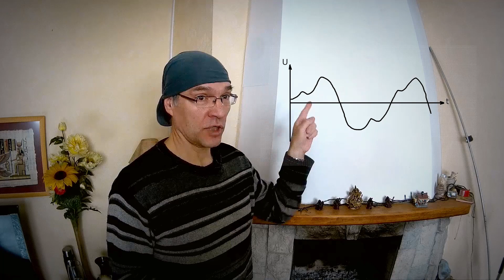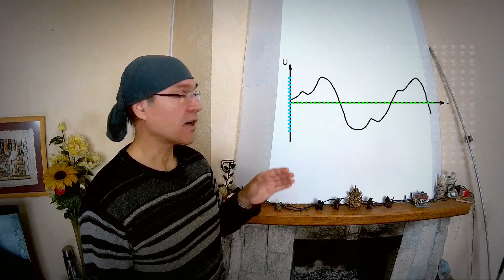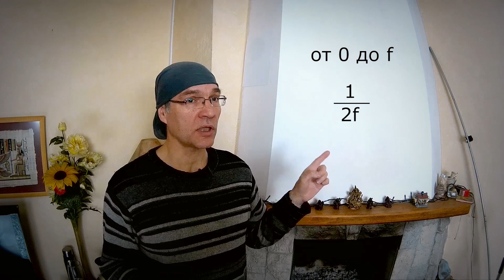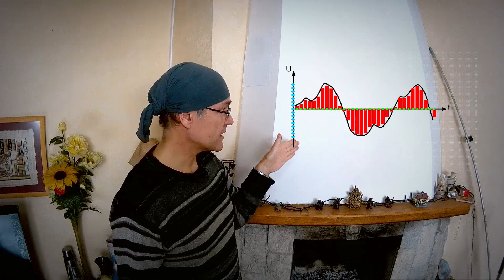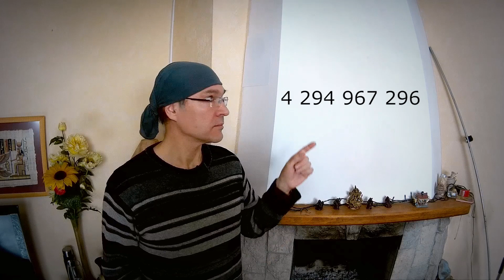Цифровой звук и его параметры в фильме Мой друг Котельников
Цифровой звук. С какими параметрами записывать звук. Есть много мнений по этому поводу, но мало кто обосновывает свой выбор параметров квантования: частоты дискретизации и глубины дискретизации. Какую частоту выбрать 32 кГц, 44,1 кГц, 48 кГц, 96 или вообще 192 килогерца? С глубиной дело обстоит не лучше. Значения выросли с 12 и 16 бит сначала до 24 бит, а затем аж до 32 бит. К чему же ведет такое увеличение и нужно ли это? С этим нам поможет разобраться фундаментальное знание, которым поделился с миром еще в 1933 году Владимир Котельников – тот самый, который доказал свою теорему, теорему Котельникова.
Все битрейты, семплинги и глубины квантования должны выбираться из конкретных требований к фонограммам. Какие эти требования к фонограммам, вы узнаете из фильма. Что же мы слышим? Как влияют все эти цифры на наше восприятие звука?
В фильме рассказано также и о сжатии фонограмм с помощью кодеков с психоакустическими моделями сжатия. В частности, рассказано о формате сжатия MP3.